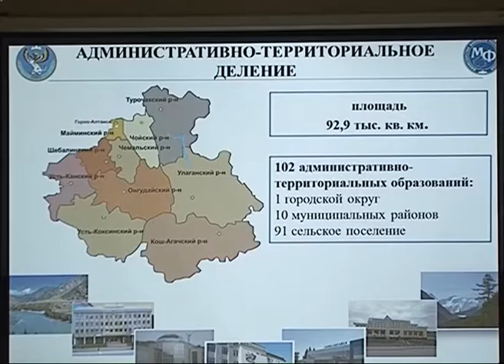В Самаре прошел Всероссийский форум контрольных органов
Каждый рубль должен быть на счету. В областном центре прошел Всероссийский форум контрольных органов. Для обмена опытом и совершенствования инструментов воздействия в Самару приехали представители службы Госфинконтроля из 40 регионов страны. Проверки совместно с правоохранительными органами области необходимо начинать с момента размещения заказа на сайте госзакупок и экспертной оценки того или иного проекта. Участники форума отметили, что такую работу необходимо выстраивать более эффективно в связи со сложившейся в стране экономической ситуацией. Такую задачу поставил президент страны. При этом необходимо разработать более совершенную нормативно-правовую базу, чтобы усилить финансовую дисциплину.